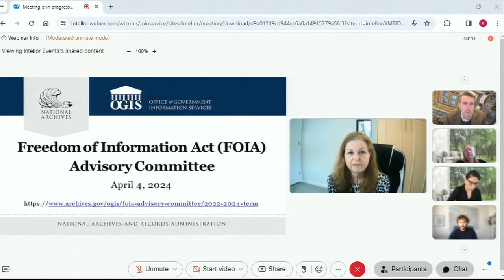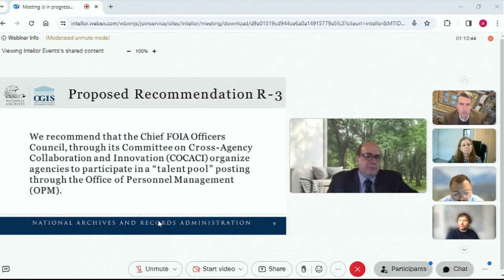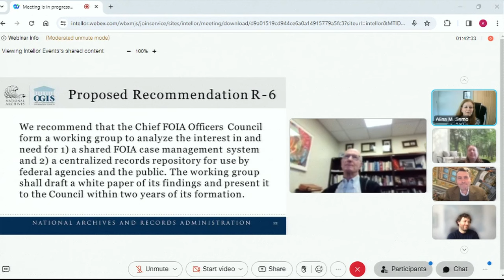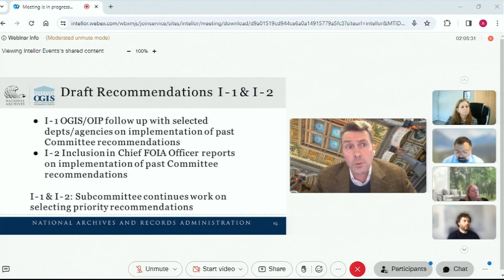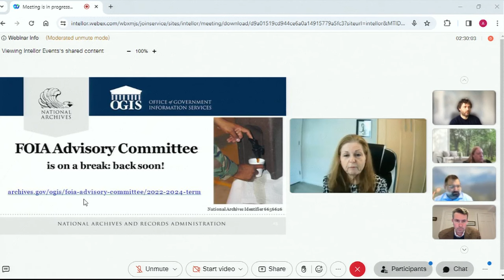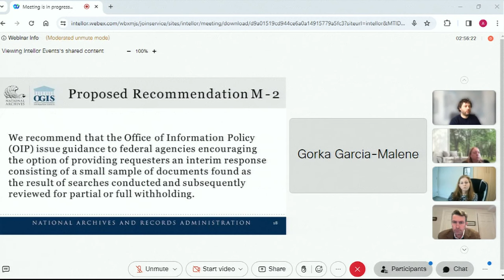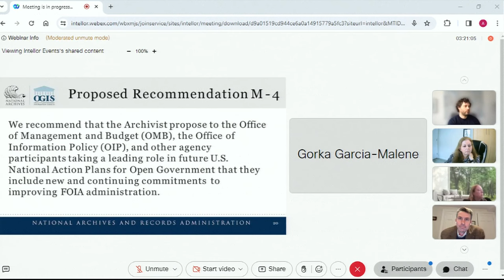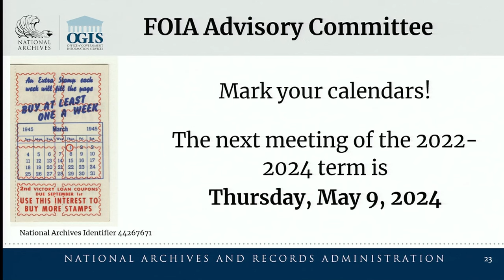FOIA Advisory Committee Meeting, April 4, 2024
FOIA Advisory Committee Meeting
April 4, 2024
10am Eastern